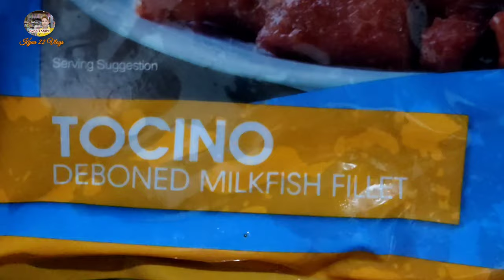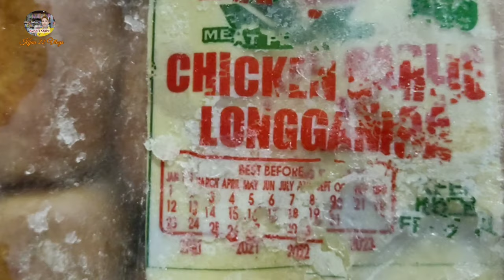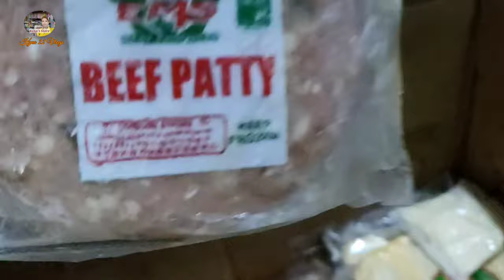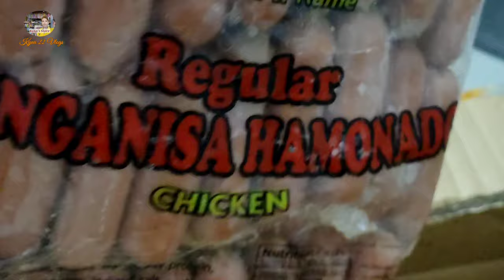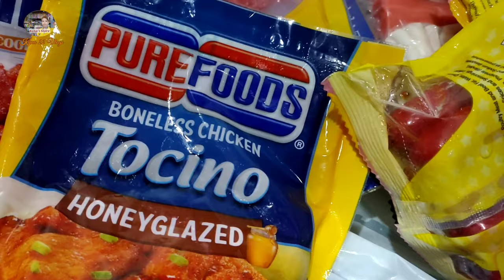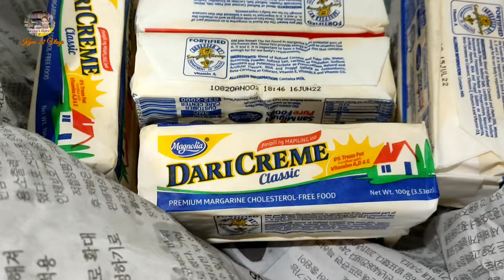Frozen Foods Haul | Additional Items Sa Tindahan | Sari Sari Store Business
Frozen foods Additional items sa aming tindahan.